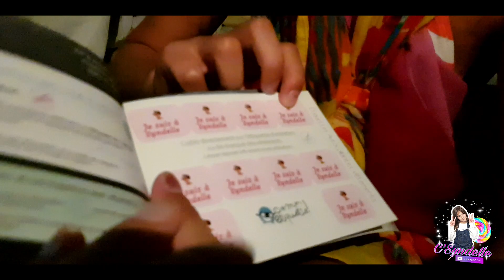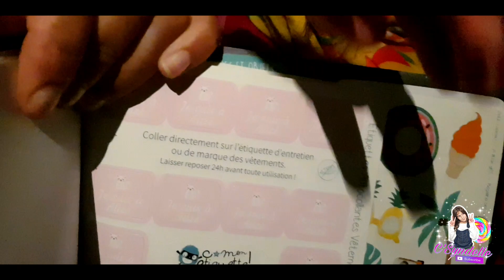[ 24H CHALLENGE DANS UNE TENTE ] 🥵 ON A TROP CHAUD !!!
Hey mes petits chats on se retrouve pour une nouvelle video 24h challenge ! Deroulez 👇

Et n oublies pas de demander ta dedicace, pour la voir en video d ici quelquels jours.

Si tu souhaite retrouver les ettiquettes de la video

Si tu veux plus de blabla suis moi sur insta

Pour plus de musique suis moi sur tiltok

Je voys adore mes petits chats 😘😘😘😘😘😘🐱